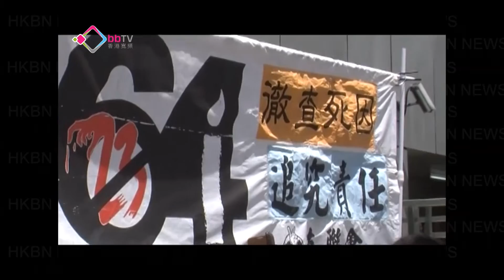支聯會抗議李旺陽裁定自殺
幾十名支聯會及公民黨成員，遊行到中聯辦要求中央政府，徹查內地失明民運人士李旺陽的死亡真相。支聯會又將去信聯合國要求介入。